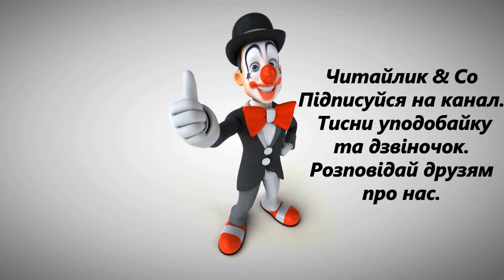Хвастунець (за Науменко, 4 клас) – Грицько Бойко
Пропоную для вашої уваги це відео із поетичним твором українського автора  Грицька Бойка "Хвастунець". Бажаю приємного перегляду та задоволення від прослуховування.
Предлагаю вашему вниманию это видео с поэтическим произведением украинского автора Грыцька Бойка "Хвастун".

Хлопчик Толя — молодець,
тільки трішки хвастунець.
Якось ми пішли на став,
він мені таке сказав:
— Слово честі, не хвалюся –
я ні-чо-го не боюся!.. —
Враз на слові цім з дороги —
Толі ящірка під ноги.
З переляку, у тривозі
наш хвалько мерщій навтік.
Та спіткнувся на дорозі
й прикусив собі язик!
Хто хвалитись полюбляє,
в кого звичка є така, –
хай ці вірші прочитає
і прикусить язика!